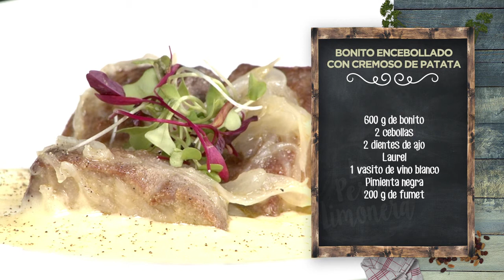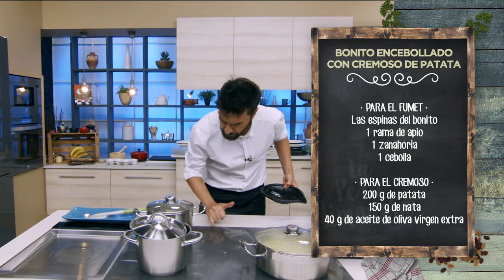BONITO ENCEBOLLADO CON CREMOSO DE PATATA - LPL PGM 1962 RECETA 02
Ingredientes para 4 personas:
600 g de bonito, 2 cebollas, 2 dientes de ajo, laurel, 1 vasito de vino blanco, pimienta negra y 200 g de fumet.
Para el fumet, las espinas del bonito, 1 rama de apio, 1 zanahoria, 1 cebolla, laurel, mezcla de pimientas y 2 litros de agua.
Para el cremoso, 200 g de patata, 150 g de nata y 40 g de aceite de oliva virgen extra.
Además, maicena, harina de fritura, sal, pimienta y aceite de oliva virgen extra.

Elaboración:
Vamos a comenzar salando los lomos de bonito, para que la vaya absorbiendo.
Por otro lado, nos ponemos con el fumet, introduciendo en una olla las espinas del pescado, una rama de apio, la cebolla, la zanahoria, una hora de laurel y pimienta en grano. Rellenamos con agua hasta cubrir, unos tres litros de agua. Lo dejamos cocinando durante una hora, con la tapa puesta, claro. Después, lo colamos.
Para el encebollado, cortamos el resto de cebollas en juliana fina y la ponemos en otra olla, con un chorrito de aceite de oliva virgen extra, una hoja de laurel y dos dientes de ajo. Removemos y agregamos el vino blanco. Cocinamos hasta que casi no haya líquido. Agregamos caldo de pescado espesado con maicena.
Para el cremoso, pelamos las patatas y las lavamos bien. Las cascamos y las cocemos en agua con sal. No echéis demasiada agua porque luego la aprovecharemos para cocina y así tendrá el sabor concentrado de la patata.
Ponemos en la jarra de la batidora las patatas cocidas, un poco del agua de su cocción, aceite de oliva virgen extra y la nata. Trituramos bien hasta obtener una textura cremosa.
Es el momento de cortar los lomos de bonito en tacos gruesos. Los rebozamos en harina de fritura, sacudiendo el exceso de harina antes de poner en una sartén con aceite de oliva virgen extra muy caliente. Una vez frito, lo pasamos a papel de cocina. Agregamos el bonito rebozado al guiso de cebolla y cocinamos a fuego bajo, con la tapa puesta, durante unos cinco minutos.
Emplatamos el bonito encebollado, añadimos el cremoso de patata y rematamos con unos brotes verdes y pimienta negra. Que aproveche!